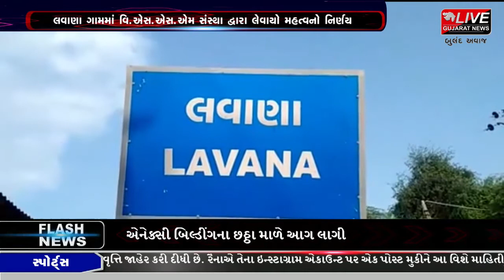લાખણી : લવાણા ગામની ગૌચર જમીનમાં બનશે પીપળ વન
લાખણી તાલુકાના લવાણા ગામમાં વિએસએસએમ સંસ્થા , ગ્રામ પંચાયત અને લોકભાગીદારીથી 15 હજાર પીપળાના વૃક્ષોનું રોપણ કરી "પીપળ વન" બનાવવામાં આવશે. જેના કારણે નાનકડા લવાણા ગામની અલગ જ ઓળખ ઉભી થશે.